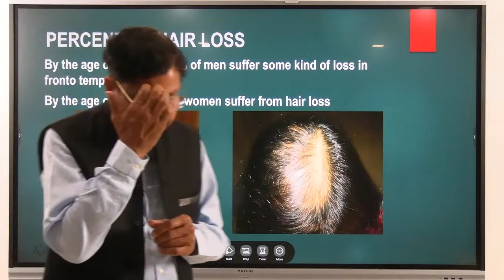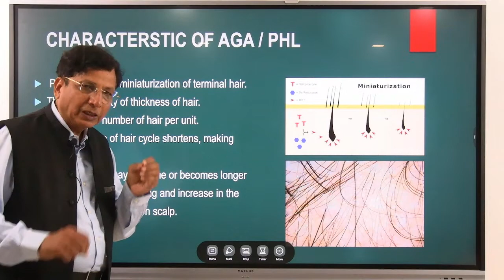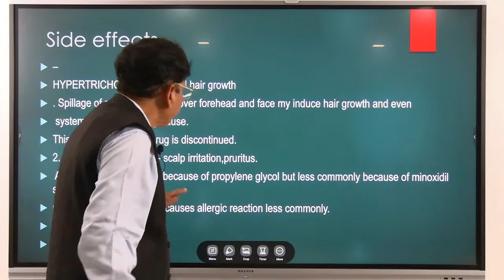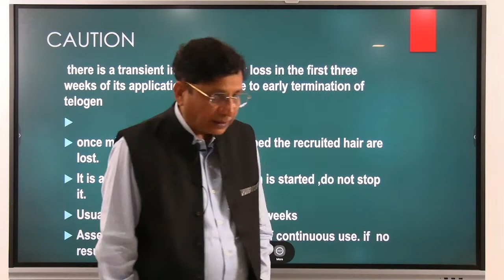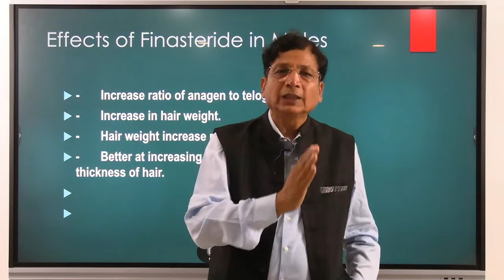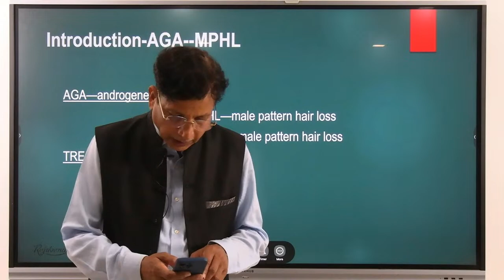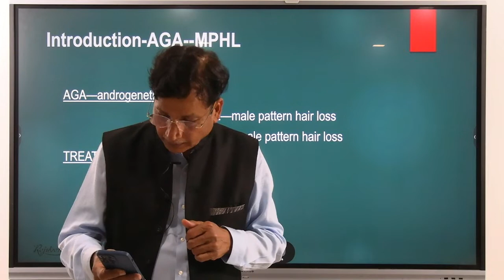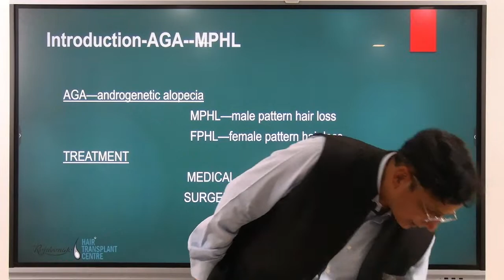Finasteride Vs Minoxidil | Which is Good For Hair Loss | Live Session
Finasteride and Minoxidil are two common medications that are used to treat hair loss, particularly in men experiencing male pattern baldness. Here's a comparison between the two:

Mechanism of Action:

Finasteride: It is an oral medication that works by inhibiting the conversion of testosterone to dihydrotestosterone (DHT). DHT is a hormone that contributes to hair loss in men, so reducing levels of DHT can help to slow down or reverse hair loss.

Minoxidil: It is a topical medication, usually in the form of a liquid or foam, that is applied directly to the scalp. The exact mechanism is not completely understood, but it is believed to work by widening blood vessels and providing better blood flow to the hair follicles, which in turn stimulates hair growth.

Effectiveness:

Finasteride: Generally, it's considered effective for slowing hair loss and in some cases promoting regrowth, especially when started early.

Minoxidil: It's also considered effective, particularly for regrowing hair. It may not be as effective in the long term for preventing further hair loss.

Usage:

Finasteride: It’s an oral medication, so it's used by taking a pill every day.

Minoxidil: It's topical, meaning you apply it directly to the scalp, usually twice a day.

Side Effects:

Finasteride: Possible side effects include decreased libido, erectile dysfunction, and in very rare cases, breast enlargement or tenderness.

Minoxidil: Side effects can include scalp irritation, hair growth in adjacent areas like the forehead, and in rare cases, an allergic reaction.